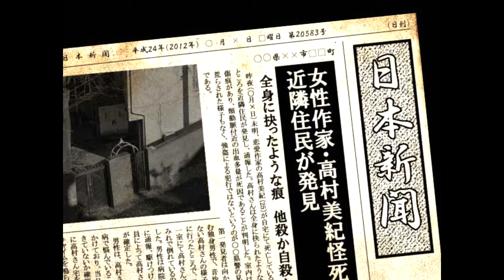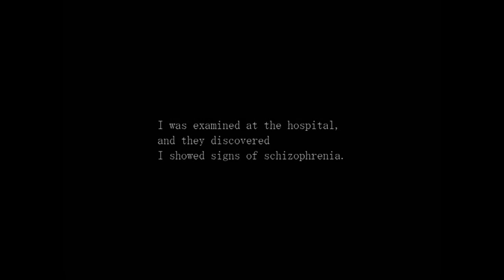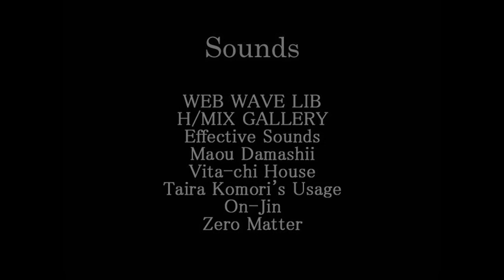Paranoiac | 08 FINALE | Everything's gonna be a-Okay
And then the happiness... and schizophrenia